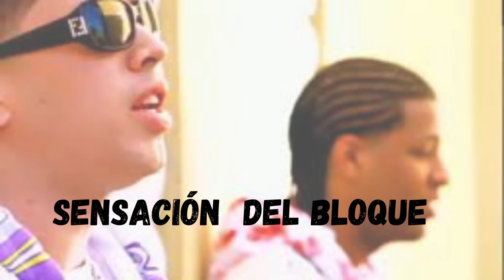Randy & De la Ghetto - Sensación del Bloque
🎤Letras: Randy & De la Ghetto - Sensación del Bloque

Ella es la sensación del bloque (yi)
Una morena latina, tan fina cuando ella camina
¿Será su cuerpo? (no sé)
¿Será su pelo? (no sé)
Ella es la sensación del bloque (nena)
¿Será su pelo? (no sé, yeh)
Uh, na-na-na, na-na-na, na-na-na, na, na, na
Oh, uoh, uoh, uoh

Siento un olor bizarro cuando tupeo
Princesa caribeña, la que yo deseo
El perfume de tu piel es la que me tiene envuelto
Mucho gusto es un placer, mi nombre es De La Ghetto (uoh, oh, uoh)
Nunca imaginé que to' esto iba a pasar
Para mí esto sólo fue un sueño hecho realidad
Solamente quiero no perder expresarme como me siento
Tu forma 'e caminar e' la que me tiene envuelto
Si tú quieres vámono' por un paseo
Hablar de cosas malas y hablar de cosas bueno

Uh, (¿qué será?)
Na-na-na, na-na-na, na-na-na, na, na, na (¿qué será, mamá? Mamá)

Yo me voy a tomar el atrevimiento
De llamarla a usted, de decirle a usted
Que sería extraordinario
Caminar contigo por el vecindario (oh)
No importan los comentario'
Déjame acercarme y por el bloque janguear
Que sería extraordinario
Caminar contigo por el vecindario
No me importan los comentario' (eh, yeh, yeh, oh)